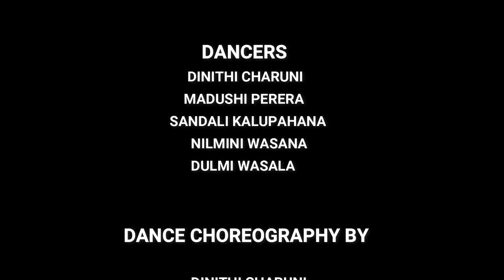DANCE COVER OF 31 BATCH OF THE FACULTY OF AGRICULTURE UNIVERSITY OF JAFFNA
THIS DANCE IS ON THE TUNE OF ADARIYE